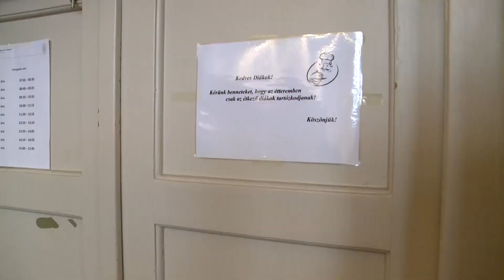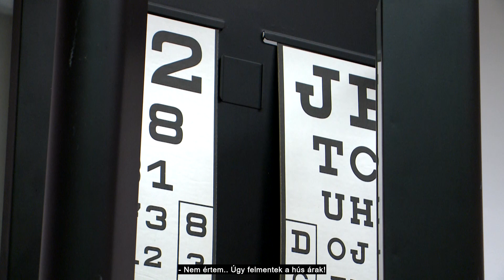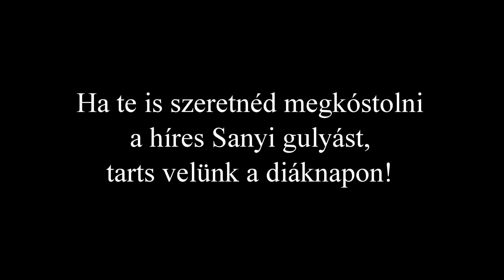11.D mi kis Dénk